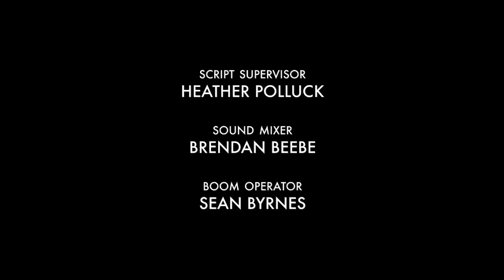Just Super (A Short Film)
Just another day in Brooklyn...

Just Super
Written & Directed by Doug Petrie
Produced by Adam Battaglia
Gabriel Sunday
Sydney Hamilton
Robert Bailey Jr
Julia Voth